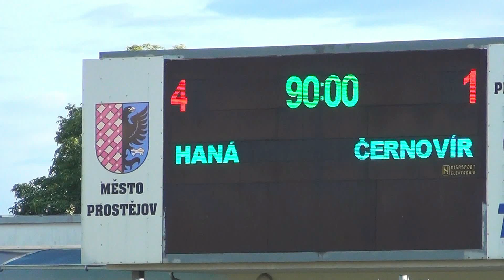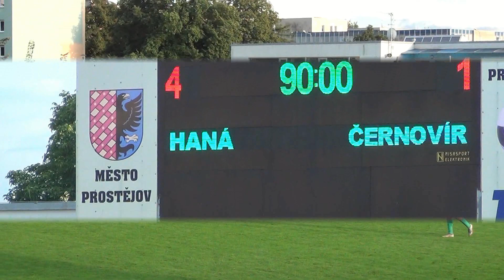Haná Prostějov - Černovír 28.8.2021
Mistrovské utkání I.B třídy Lionsport Olomouckého kraje